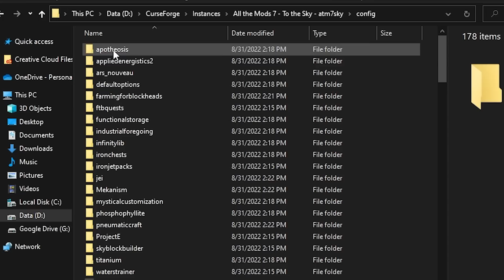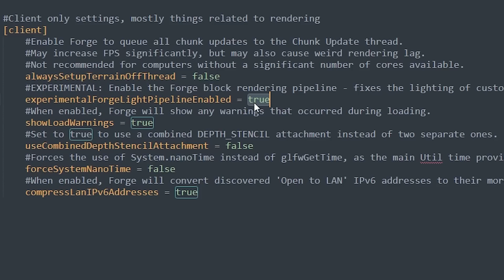Ars Nouveau Mage EP5 All The Mods 7 To The Sky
Join me as I start a new world that landed me on a grass island with nothing but a tree to start surviving with. All The Mods 7 To The Sky is a modpack filled with a lot of amazing mods for the 1.18.2 version of Minecraft. This is going to be a new event for me and I hope you join me as I take on automation and logistic problems.

All the Mods 7 To the Sky is the sequel to the popular atm6 sky, we have taken feedback from the first iteration to make this pack the best we have to offer, adding in mods that were not in the first, such as Twilight Forest and Alchemistry, followed by the mod ex machines, an automation addon for ex nihilo built in house by ATM to take you from early, all the way to end game automated resources.

All the Mods 7 - To the Sky - atm7sky!
► Minecraft World Info

--- World Generation ---
Starting Pack Version: v1.0.4

They are located in the World-Downloads Channel and are posted every 10 episodes.